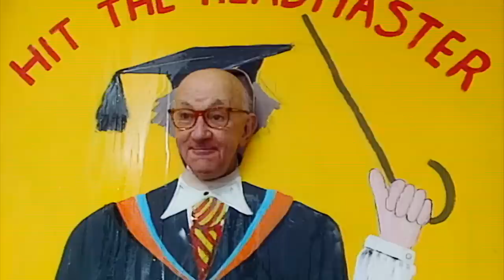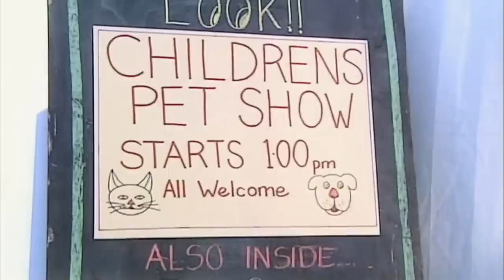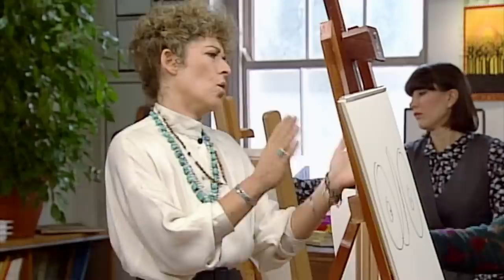FUNFAIR Bean | Funny Clips | Mr Bean Official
Mr Bean visits the local school's fair!